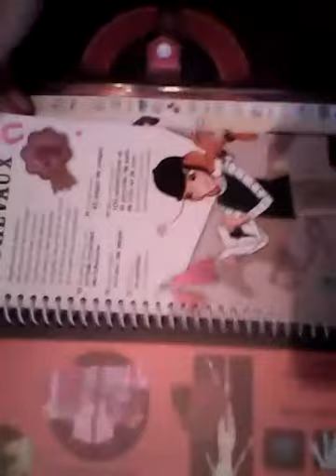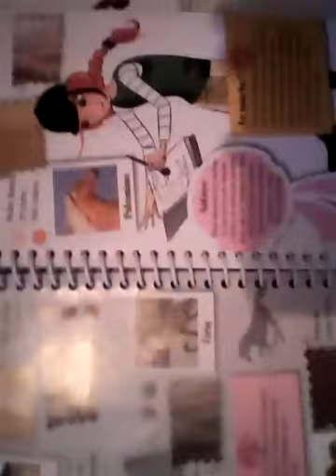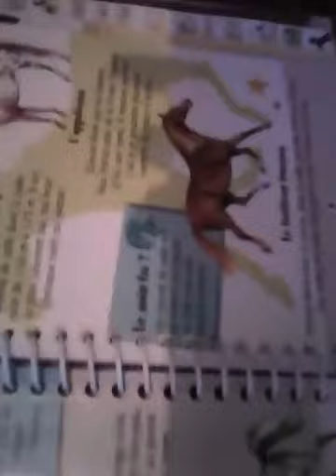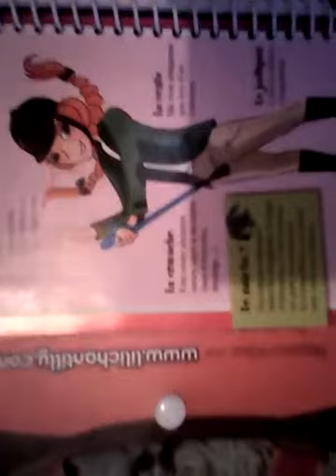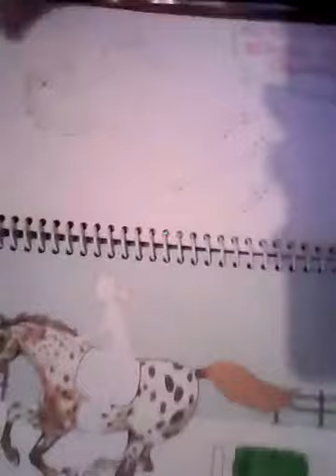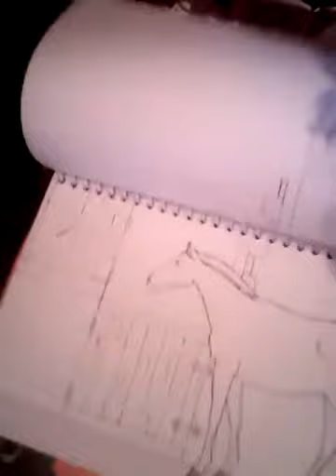Dessin de chevaux !